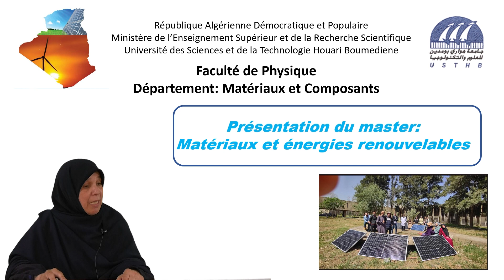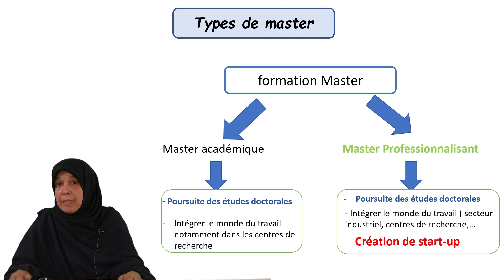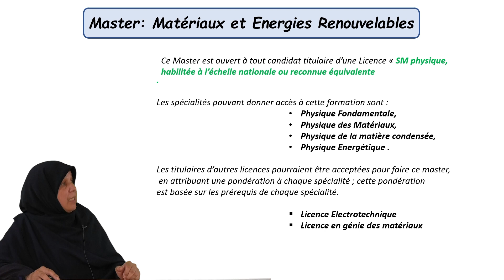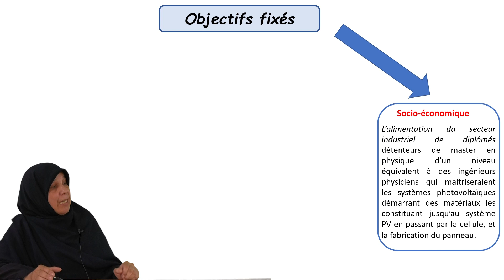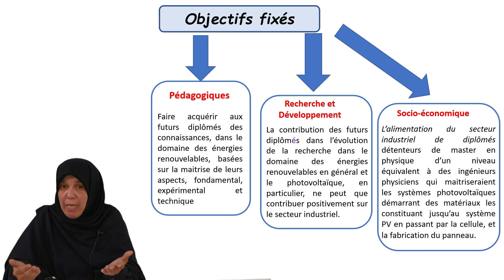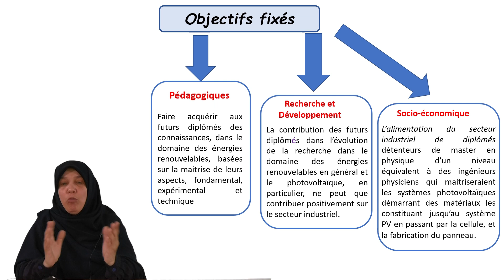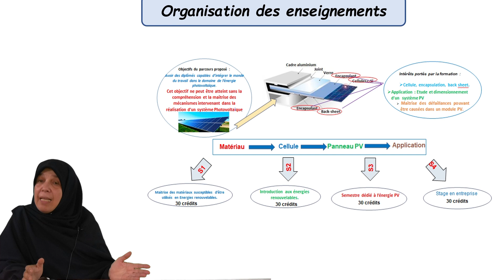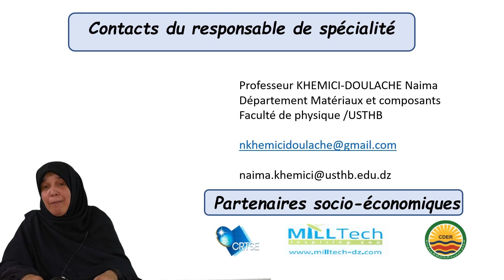Matériau Enérgie renouvelable